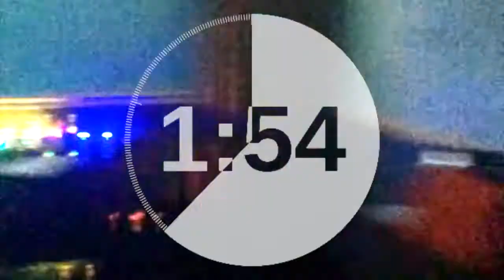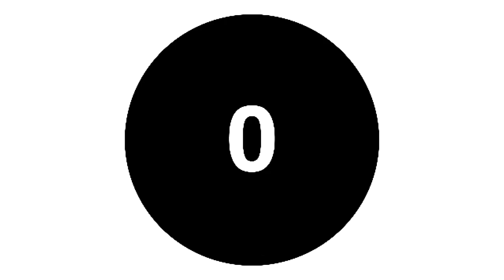Koinonia Youth Countdown (Recap)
Here is a recap video of the last few years with Koinonia Youth's teenagers. It is used as a countdown before services.